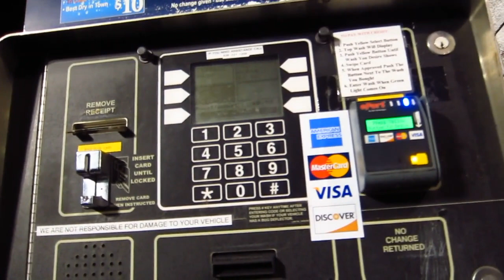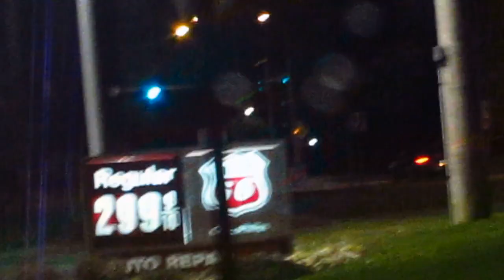Ryko Select-A-Wash!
I made a mistake here and only got the middle wash
BUT I HAVE A NEW VIDEO OF THE BEST WASH!
It's a foambrite & touch free combo, video is in the responses.